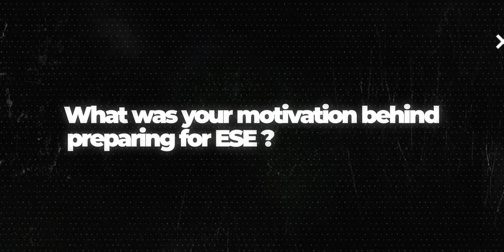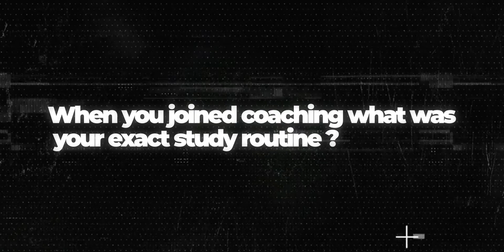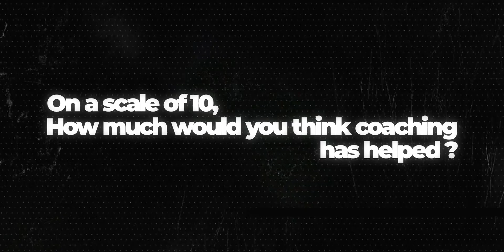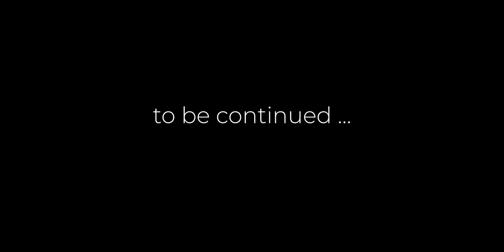How did he secure AIR 1 in ESE 2024? Himanshu Thapliyal